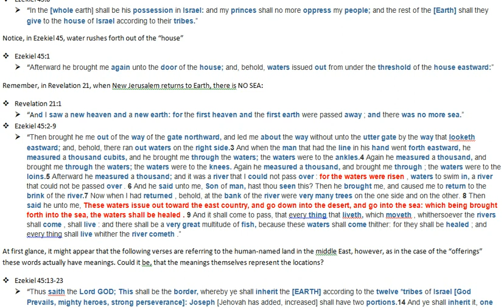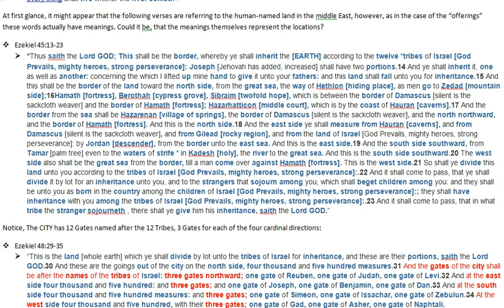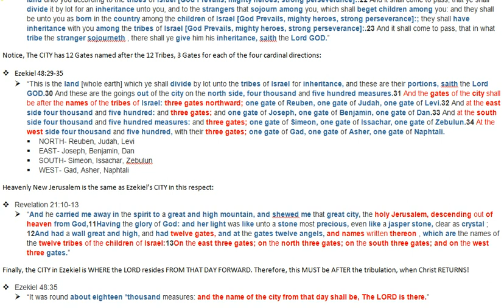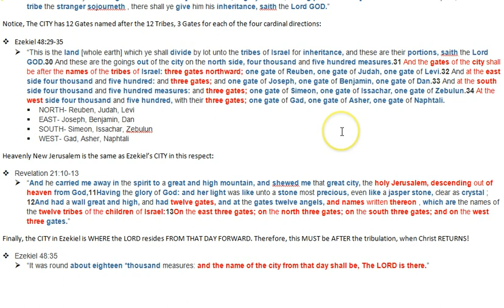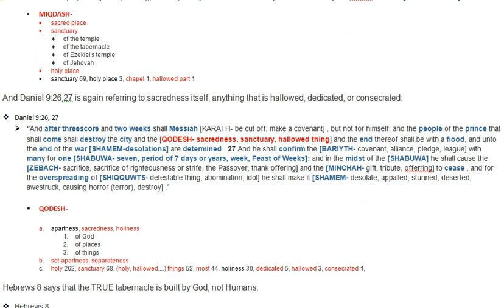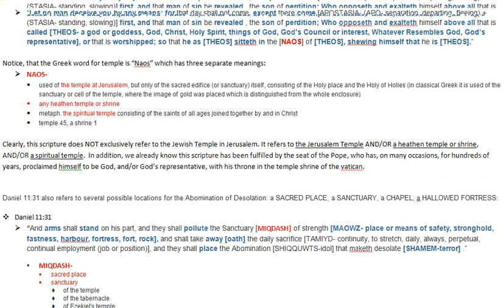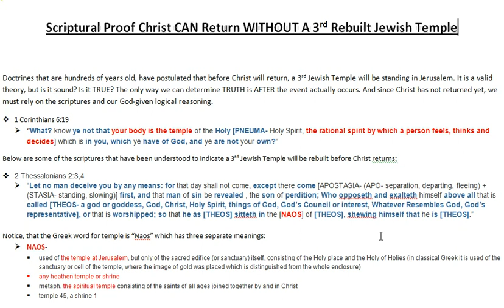3rd Temple NOT Necessary Pt 5/5: Who is the True Israel?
What the Mayans REALLY Said About 2012 (Guaranteed you haven't heard this one yet-probably because it's the truth):

Proof Daniel's 7 Years started in 2009 & Abomination of Desolation was set up August 2, 2012:

Proof the Book of Revelation Accurately Predicts the Future & it Describes a Coming Asteroid Strike & Debilitating Solar Flare:

If you appreciate this research, please help me continue!  BIG THANK YOU to those who do!!!